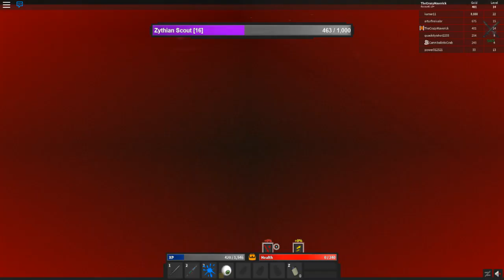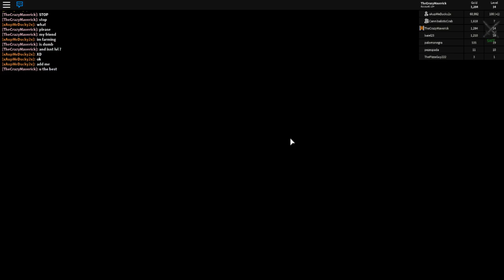Roblox | MONSTER ISLAND - How to Enter a New DIMENSION! (Roblox Adventures)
Roblox Monster Island is a game in roblox where you are defending an island from a portal invasion! WAtch as Cody tries his best to defend the island from an oncoming attack of bosses!